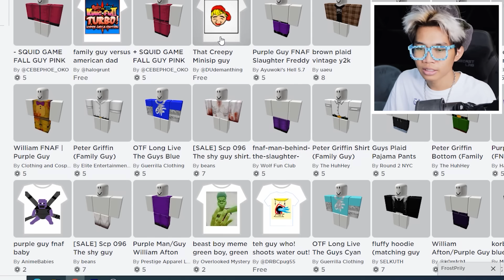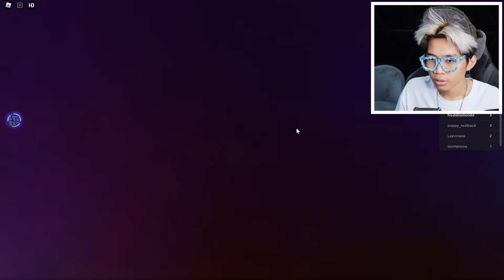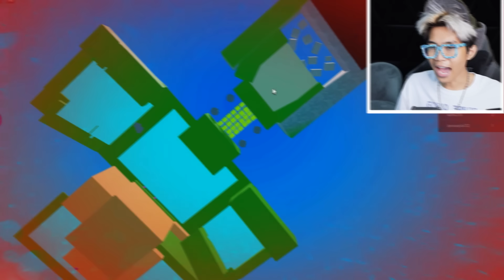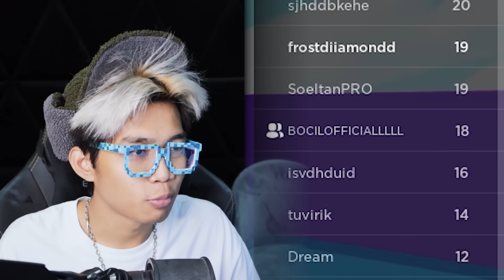KEREN! STUMBLE GUYS DI DUNIA ROBLOX!!! SUSAH BANGET, HANYA 2 ORANG DI DUNIA YANG BISA SAMPAI FINISH!